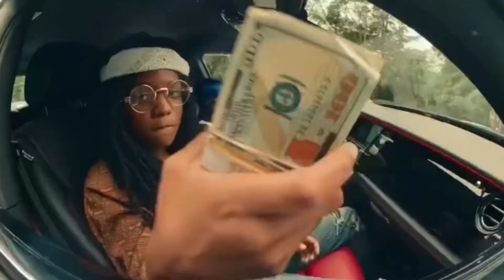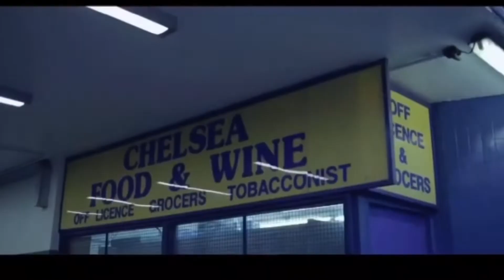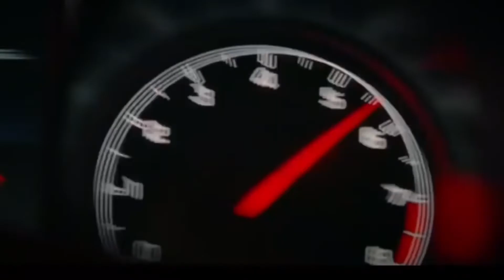TOP 10 ALBUMS OF 2020 | Victor Kantiyok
With a truly insufferable year that just ended, it’s time to turn of the bright lights of the BEST Parts of 2020 by counting down my picks for the Top 10 Best Albums of 2020!!! This was a fantastic year for music overall so it was difficult to narrow down .

Thanks for the support this far,I love you all

Music album Top10 album review 2020
southafrica southafricanyoutuber southafrica america Nigeria theboyzrsa micthesnare